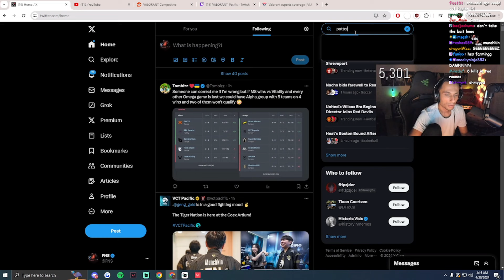FNS Reacts to Gen.G vs DRX | Map 2 | Champions Tour 2024: Pacific Stage 1